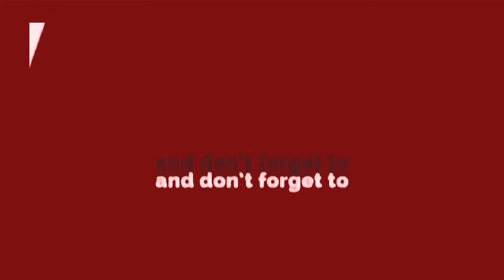Delhi Top 5 || शाहीन बाग में मुलाकात, दिल्ली के स्कूल में भी जाएंगे Trump || Delhi Darpan Tv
DelhiTop5 || शाहीनबाग में मुलाकात, दिल्ली के स्कूल में भी जाएंगे Trump || Delhi Darpan Tv